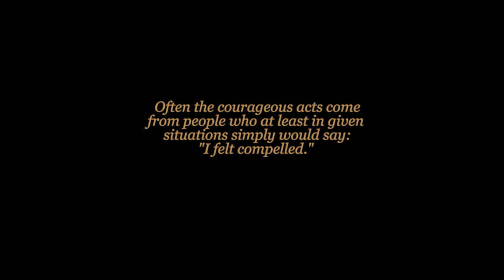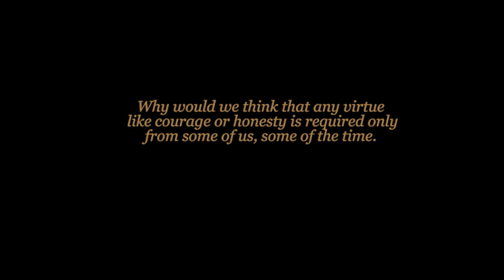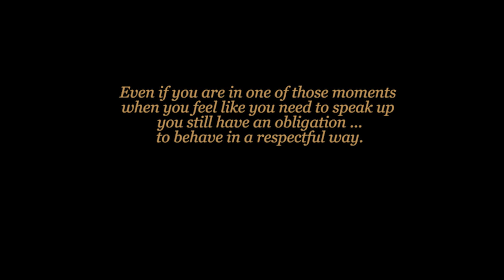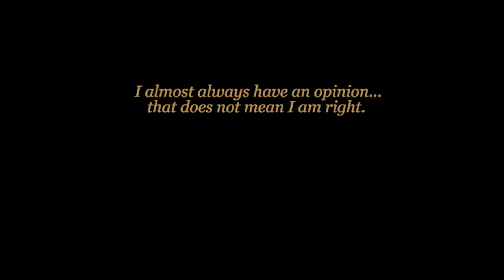Moments of Truth - Episode 11 - James Detert and Mary Slaughter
Moments of Truth - Episode 11 with James Detert and Mary Slaughter

Hosted by Ron Carucci
Featuring Khalil Smith and Jarrod Shappell